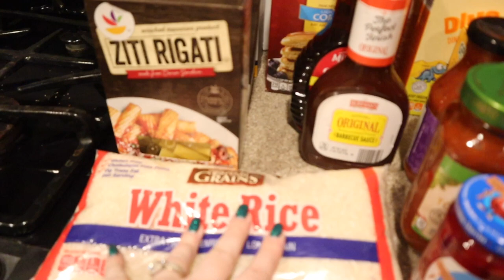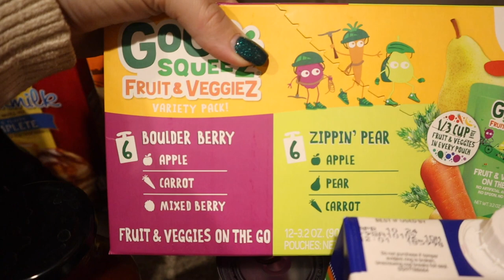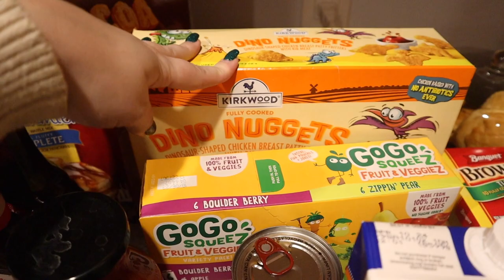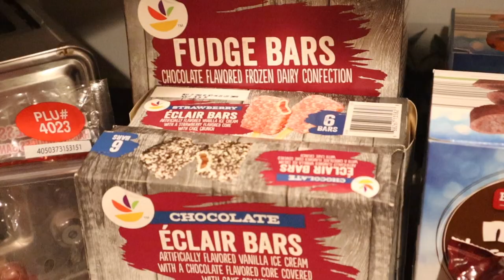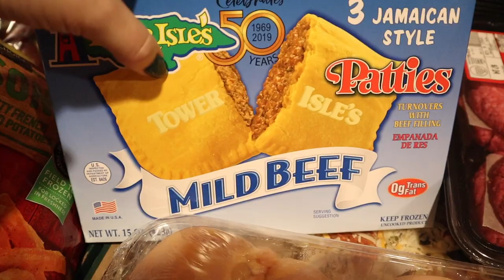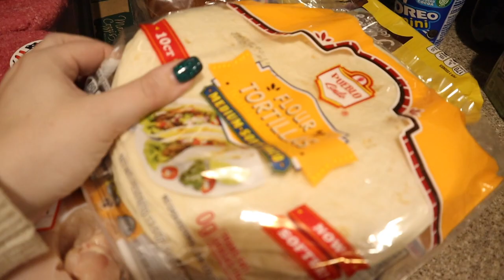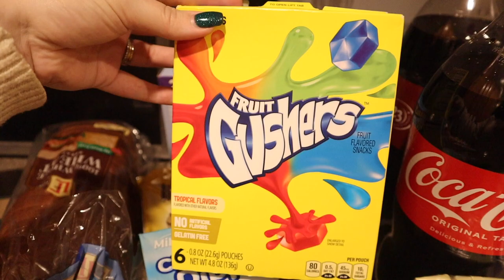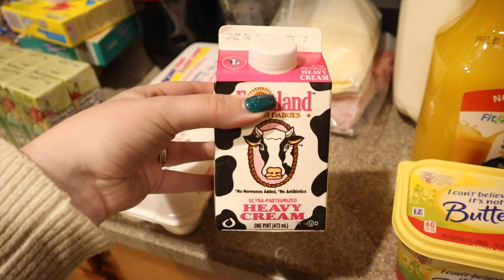HUGE grocery haul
It's my first video since announcing my pregnancy! So excited to be back and uploading!